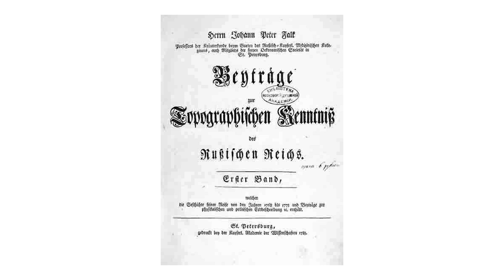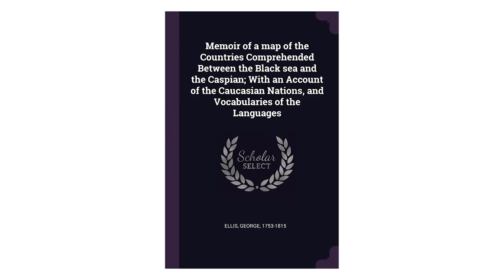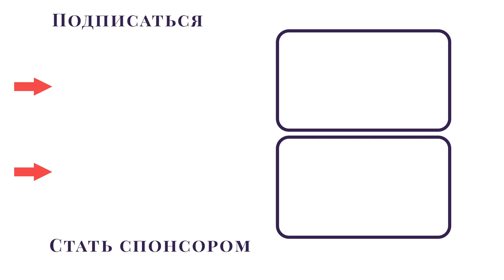100 лет войны и мира на Кавказе. От линии к линии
Моздок стал первым шагом на пути к полноценной системе крепостных линий, охвативших степные просторы Предкавказья в 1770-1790-е годы. Российская империя постепенно продвигалась на Кавказ движимая идеями христианизации и восстановления Византийской империи. Период между двумя российско-османскими войнами в эпоху правления Екатерины Второй привел к изменению политики переговоров на политику поглощения и лояльности. В это время Кавказ еще не видел лидеров сопротивления, а элита предпочитала лавировать в собственных интересах.

В выпуске приводятся:
- отрывки Газеты «Ставропольские губернские ведомости», № 47, 21 ноября 1915 г., с. 4 со сведениями о жизни и быте населения Ставропольской крепости в её первые годы;
- отрывки записок путешествия шведского академика Иоганна Петера Фалька 1773 года о долине Терека и ее обитателях;
- отрывок из книги английского путешественника Джорджа Эллиса "Описание местностей между Чёрным и Каспийским морями" 1793 года о черкесах;
-  рассказ из кабардинского фольклора "О том, как русские впервые вступили на землю Кабарды и остановились лагерем у горы Машуко" о вторжении отряда де Медема в Кабарду в 1769 году;
- песенный напев "Царское завоевание" из кабардинского фольклора о горестях войны и сопротивлении Кабардинских обществ.

Серия подкастов с комментариями о длинном периоде Кавказской войны, ее предпосылках и последствиях на основе мемуаров, путевых заметок, воспоминаний, записей чиновников и простых солдат, казаков и кавказцев, русских и иностранцев. Воссоздадим контекст эпохи через память современников 18-19 веков.

0:00 - обстановка на Северном Кавказе в 1760-90-е годы
20:05 - отрывки из газеты о Ставропольской крепости
22:33 - отрывок из книги Иоганна Фалька
28:52 - отрывок из книги Джона Эллиса
44:42 - рассказ "О том, как русские..." и песня "Царское завоевание"